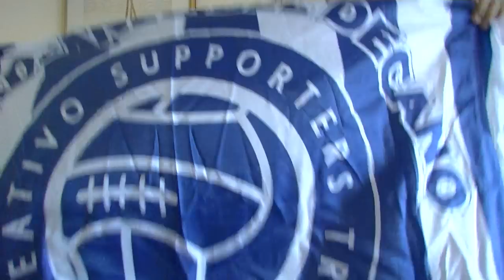Javier Tebas, l'art du double discours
Le président de la Ligue de football professionnel espagnol se fait remarquer depuis plusieurs jours pour ses déclarations tonitruantes. C'est l'occasion de voir une de ses idées "phares" et son passé, quand il a défendu fièrement Dmitry Piterman, ancien propriétaire de Santander et Alaves notamment.